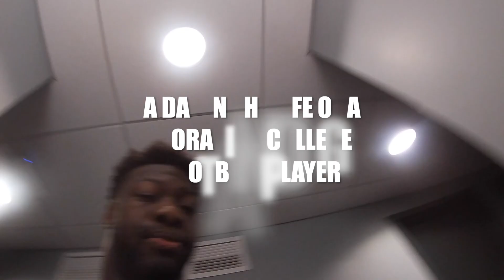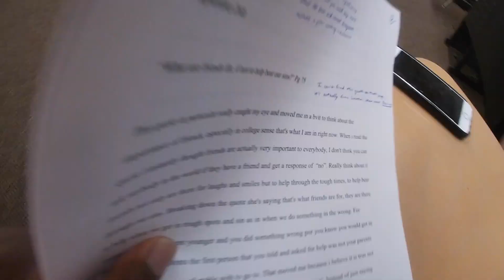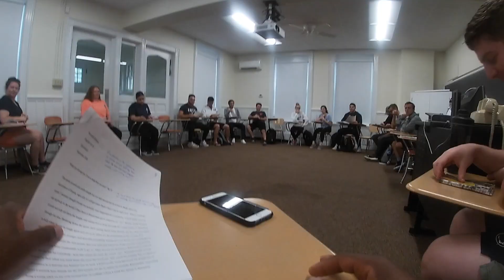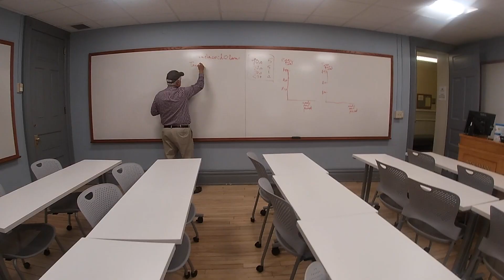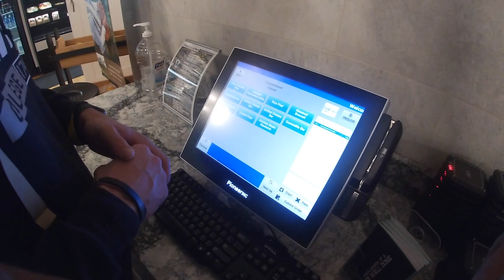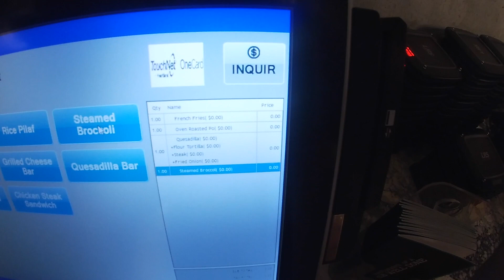A DAY IN THE LIFE OF A FOOTBALL PLAYER VLOG | Moravian College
See how current Greyhound football player, Romello Walters '22, incorporates his daily routine with being a current student-athlete.